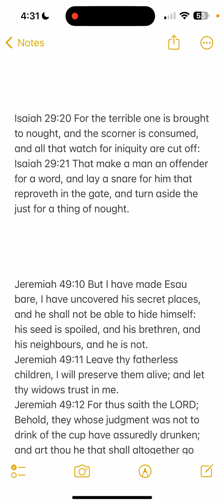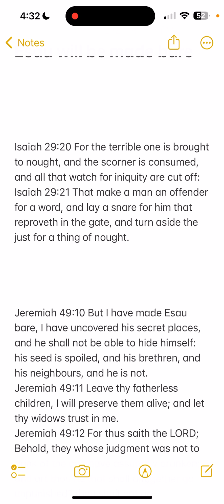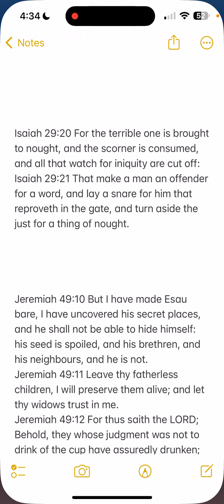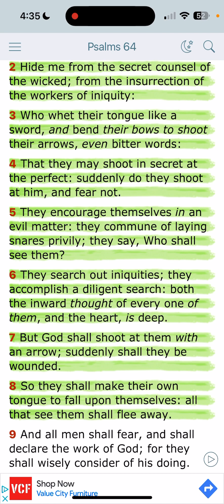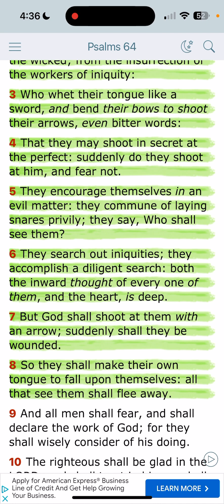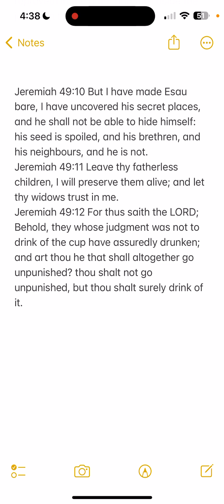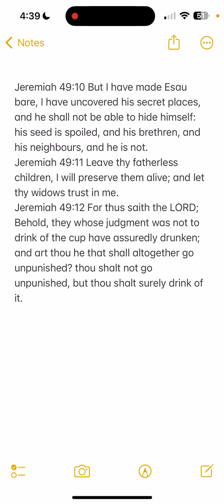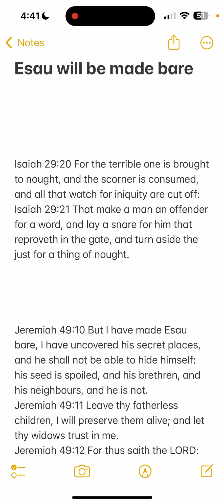Esau Will Be Made Bare